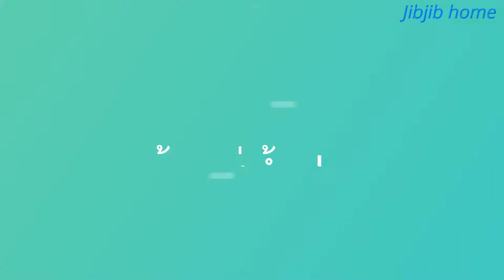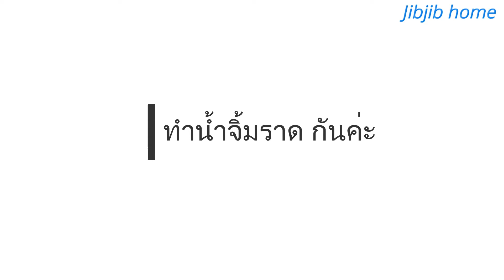กุ้งแช่น้ำปลา การล้างกุ้งทำกุ้งแช่น้ำปลา ทำยังไงกุ้งหวานอร่อย Shrimp in fish sauce Ep.50#Jibjibhome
กุ้งสีไม่สวยเพราะวันนี้ใช้เป็นกุ้งกุลาดำ ถ้าเป็นกุ้งสีขาวจะน่าทานกว่านี้ค่ะ
กุ้งแช่น้ำปลา

1 กุ้งกุลาดำ    250 กรัม
2 พริกขี้หนู     24 เม็ด
3 กระเทียม    5 กลีบใหญ่
4 รากผักชี     1 ราก
5 น้ำมะนาว    3 ช้อนโต๊ะ
6 น้ำปลา       2 ช้อนโต๊ะ
7 น้ำตาล       1 ช้อนโต๊ะ
8 ผงชูรส       1/2 ช้อนชา
9 น้ำร้อน        2 ช้อน
10 มะระ จีน
11 กระหล่ำปลี
12 กระเทียม
13 เกลือ        1 ช้อน (แช่มะรจีน)
 ส่วนของน้ำแช่กุ้ง
1 โซดา(ใส่ให้ท่วมกุ้ง)
2 น้ำปลา 2 ช้อนโต๊ะ
3 น้ำตาลปี๊บ 1 ช้อน

 Shrimp Sashimi with Spicy Fish Sauce
250 g tiger prawns /Shrimp
24 hot peppers
5 large  garlic
1 coriander root
3 tablespoons lime juice
2 tablespoons fish sauce
1 tablespoon sugar
1/2 tablespoon MSG
2 tablespoons Hot water
Chinese bitter gourd
Cabbage
garlic
1 tablespoon salt

soda
2 tablespoons fish sauce
1 tablespoon palm sugar

- น้ำปลาคนละสีเพราะขวดเก่ากับขวดใหม่ค่ะ
- กระเทียม 5 กลีบใหญ่ จิ๊บทุบเลยแตกออกเป็นหลายชิ้น

       ช่องนี้จิ๊บสร้างขึ้นเพื่อแชร์ให้เพื่อนๆที่สนใจการทำอาหาร ของคาว ของหวาน เป็นการแชร์สูตรที่จิ๊บทำกินจริงๆในบ้าน จิ๊บไม่ใช่เชฟ ไม่ได้ทำเก่งทุกอย่าง แต่อยากแชร์ให้เพื่อนๆได้ดู แม้คนไม่ทำอาหารก็ดูเพื่อเป็นไอเดียในการหาของกินก็ได้ค่ะ และขอบคุณเพื่อนๆผู้ติดตามทุกคนค่ะ (ส่วนมากผู้ติดตามเป็นคนที่ไม่รู้จักกันมาก่อน แต่ก็ติดตามช่องนี้ จิ๊บทราบซึ้งใจจริงๆค่ะ) ตอนนี้ มีผู้ติดตามหลักสิบคน ไม่ว่าจะมีคนติดตามมากหรือน้อยจิ๊บก็จะทำวิดีโออย่างตั้งใจ ทำไปเรื่อยๆ กะว่าจะทำไปจนแก่เลยค่ะ จะทำกับข้าวเอง ปลูกผักกินเองเท่าที่มีแรงทำได้ (การปลูกผักก็ตามมีตามเกิดค่ะ ไม่งามเท่าที่เขาปลูกขาย แต่ก็ได้กินแบบปลอดสารเคมีค่ะ) และไม่ว่าจะมีคนดู 30 คนหรือ 300 คน จิ๊บก็ตั้งใจทำเต็มที่ ถึงแม้ภาพหรือเสียงไม่สวยก็จะพยายามปรับปรุง และจะสะสมประสบการณ์การทำอาหารไปเรื่อยๆ เพื่อแชร์ ให้เพื่อนๆที่สนใจการทำอาหารได้ดูกันนะคะ
   **จากใจ ขอบคุณเพื่อนๆผู้ติดตามทุกคน มากๆจริงๆค่ะ ที่เป็นกำลังใจให้จิ๊บ และจิ๊บดีใจมากๆค่ะที่เห็นคอมเม้นของเพื่อนๆคือตื่นเต้นมากตอบไม่ถูกเลยค่ะ